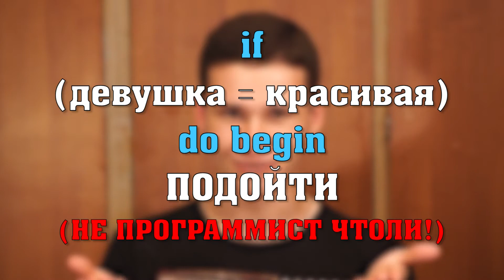МЫШЛЕНИЕ ПРОГРАММИСТА | ПРОСТО И ПОНЯТНО | ТЫЖПРОГРАММИСТ | развитие логического мышления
В этом видео мы узнаем 3 особенности мышления программиста, в сравнении с обычным людом.